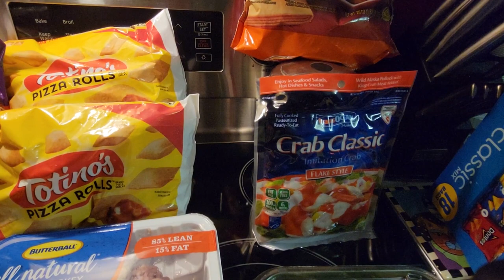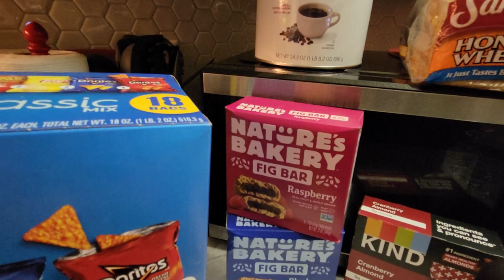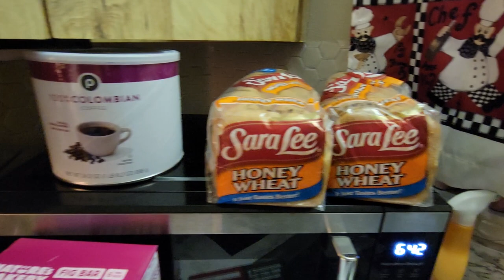The Divorce Is Final! The First Instacart/Publix Grocery Haul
The relationship with Walmart has gone south. The breakup was hard but now we dating again. The first suitor is Instacart. But like every first date it went really well.